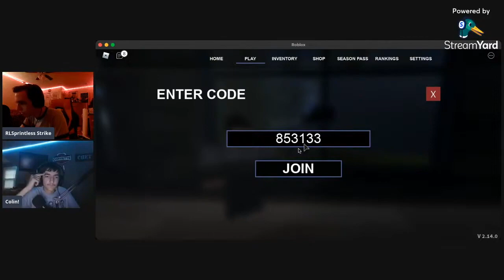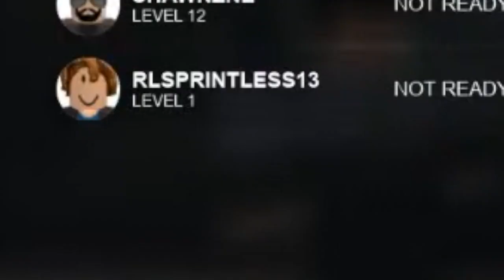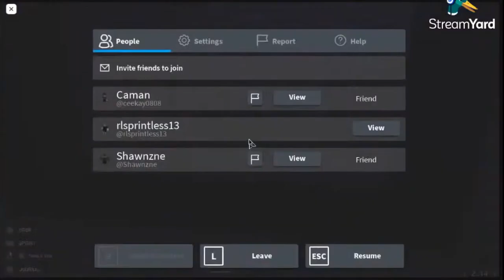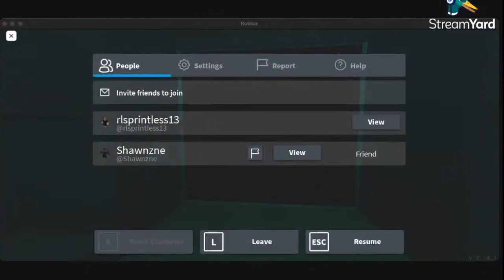I played Specter with my friend and you won't believe what happened!